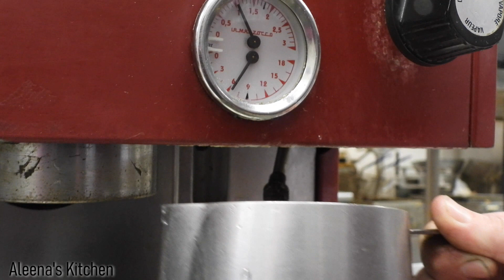ESPRESSO COFFEE | LATTE | CAPPUCCINO | ALASKA | MALAYALAM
Espresso Coffee: Latte and Cappuccino